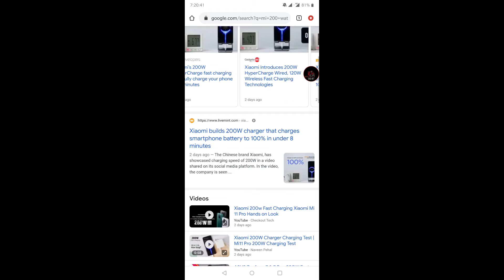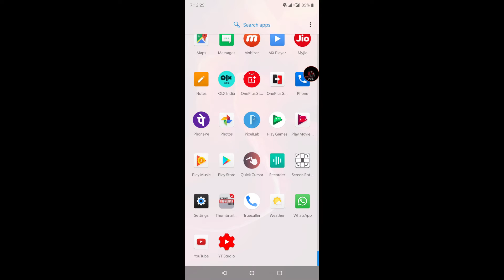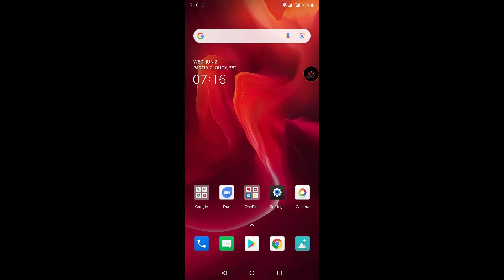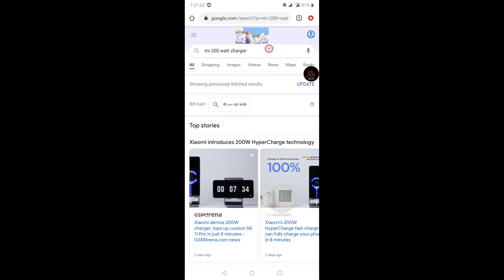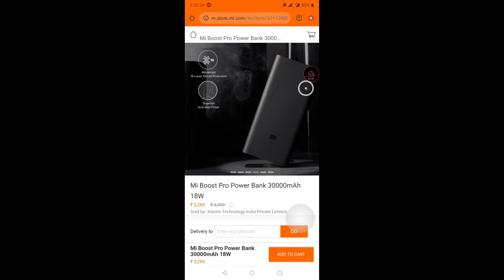BGMI LAUNCH DATE CONFIRM||ONE PLUS NORD CE||MI FAST CHARGING||MI POIWER BANK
Hey Friend
BATTLEGROUND MOBILE INDIA-

ONE PLUS NORD CE-

ONE PLUS
TALK TECH